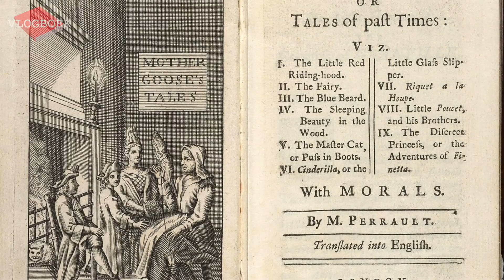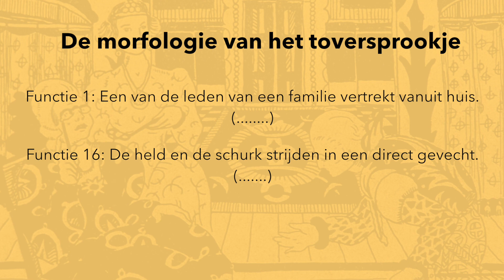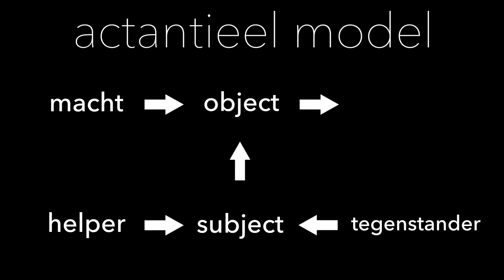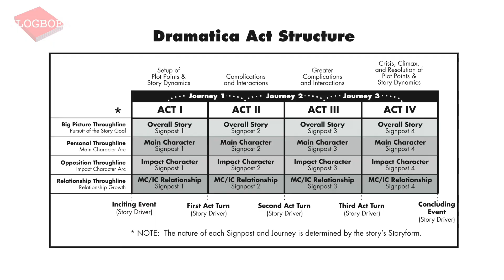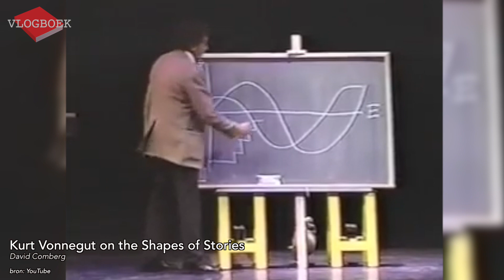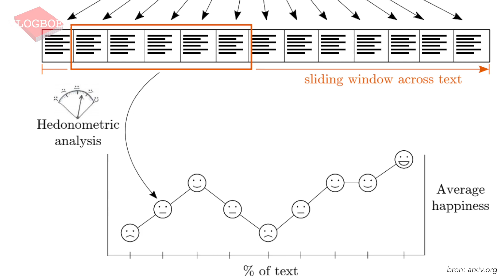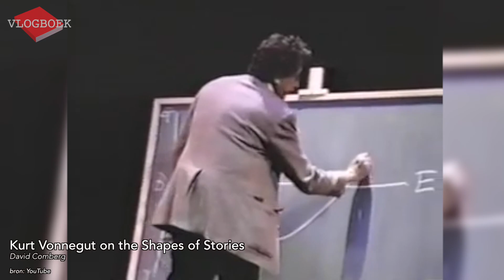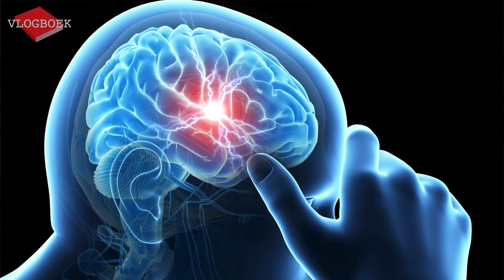Lijken alle verhalen op elkaar? - VLOGBOEK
In deze video bespreekt Jörgen de zoektocht van literatuurwetenschappers en schrijvers naar oerpatronen in onze verhalen. Van Aristoteles naar Georges Polti, Vladimir Propp, Algirdas Greimas en via Kurt Vonnegut naar de Hedonometer van de Universiteit van Vermont.

Bronnen / verder lezen:
- Brillenburg Wurth, Kiene, & Ann Rigney (red.), Het leven van teksten.
- Hedonometer.org
- Reagen, Andrew J., et.al., The emotional arcs of stories are dominated by six basic shapes.
- Veldman, Jan, De 36 dramatische situaties.